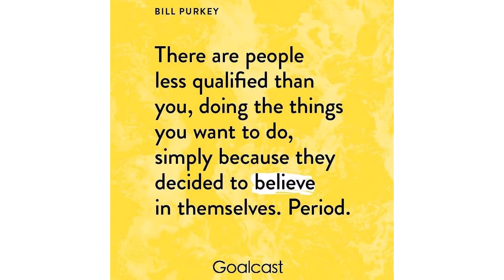These 2 Choices Changed EVERYTHING | From Working 80 Hour Weeks To Total Freedom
Welcome to the Private Label Liberation YouTube Channel!

My name is Joey C and I'm a full time Amazon Private Label Seller. My mission is to liberate as many people from the 9-5 as possible. I want to show people that they are capable of incredible things if they just believe in themselves.

In this video I share with you 2 choices that changed my life completely and how you can take control over your life by simply making 1 new choice to do things different than you have before. These insights and thoughts have helped me and I hope that they can help you as well!

Looking to make a full time income on Amazon?